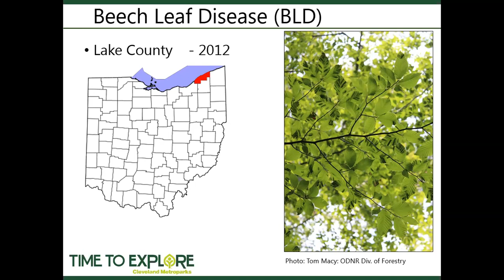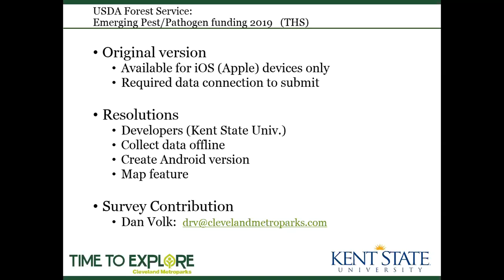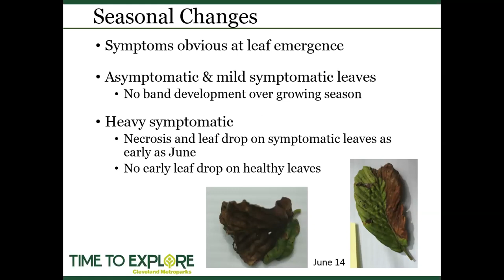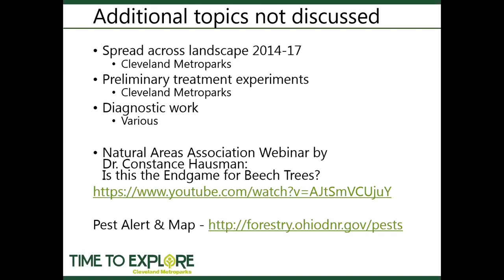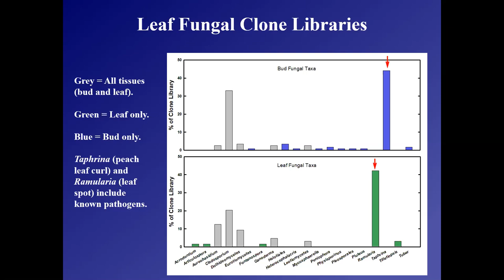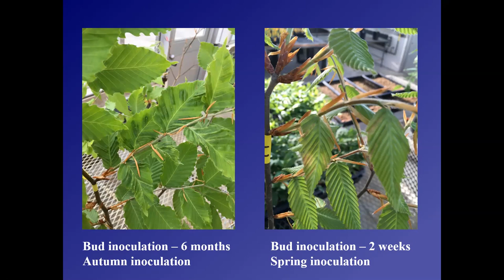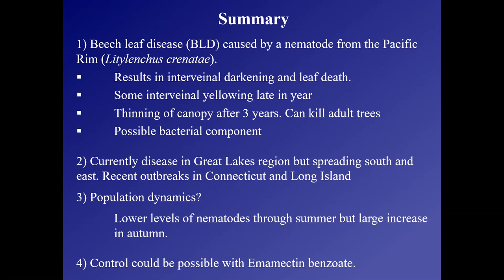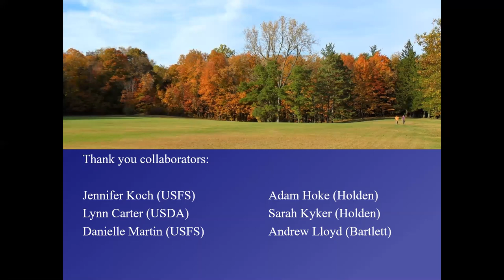Is This the End of American Beech Trees?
Beech Leaf Disease poses a major threat to this tree species, and this EAB University webinar presented by Dan Volk from the Cleveland Metroparks in Ohio, and David Burke, PhD, from Holden Forests and Gardens in Ohio discusses the disease, what causes it, what it looks like, what it does and what's being done about it.